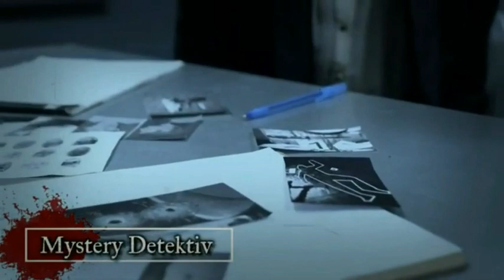Mörderakte: #948 Jack Spillman / Mystery Detektiv